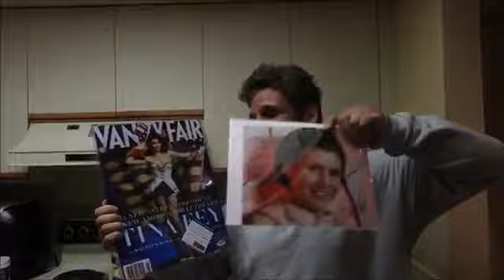COOKING WITH JASON CREATING OLIMPICO & HOWARD STERN SHOW